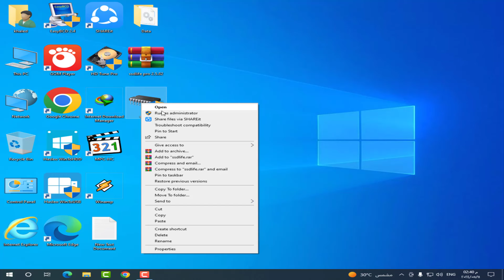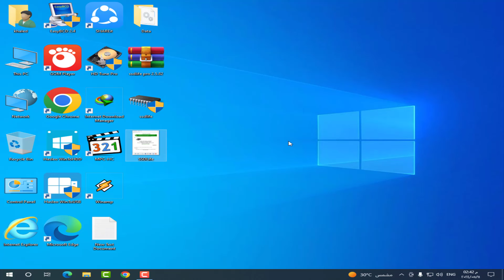اقوي برنامج فحص SSD | شرح SSD Life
عملاق فحص و مراقبة صحة ssd

اقوي برنامج فحص و مراقبة صحة ssd | شرح ssd life

وظيفة برنامج ssd life

برنامج SSD Life يعمل على مراقبة وتقييم صحة وأداء أقراص SSD. إليك بعض وظائفه الرئيسية:

 مراقبة صحة SSD: يقوم البرنامج بتحليل صحة الـ SSD وتقديم تقارير دورية حول حالته.

 تقديم معلومات مفصلة: يوفر SSD Life معلومات مفصلة حول الـ SSD مثل عمر القرص المتبقي، عدد مرات الكتابة والقراءة، ودرجة حرارة القرص.

تنبؤات الفشل: بناءً على المعلومات التي يقدمها، يمكن لـ SSD Life تقديم تنبؤات بشأن متى قد يصبح الـ SSD غير قادر على العمل بشكل صحيح.

 تقييم الأداء: يمكن استخدام البرنامج لقياس أداء الـ SSD والتحقق مما إذا كان يعمل بشكل جيد أم لا.

التنبيهات والتحذيرات: يمكن للبرنامج إصدار تنبيهات وتحذيرات عندما تظهر مشاكل محتملة في الـ SSD مثل زيادة في درجة الحرارة أو انخفاض في أداء الكتابة/القراءة.

باستخدام SSD Life، يمكن للمستخدمين مراقبة وصيانة أقراص SSD الخاصة بهم بشكل فعال، مما يساعدهم على الحفاظ على سلامة بياناتهم وضمان استدامة أداء الـ SSD.